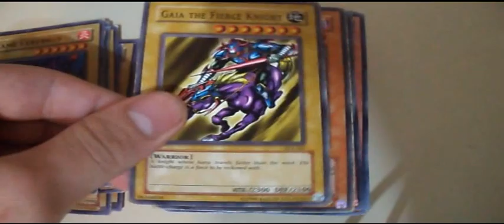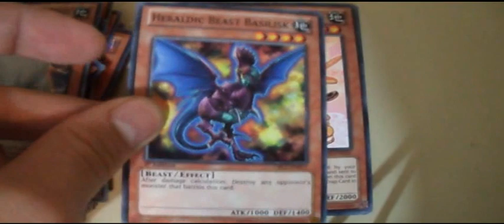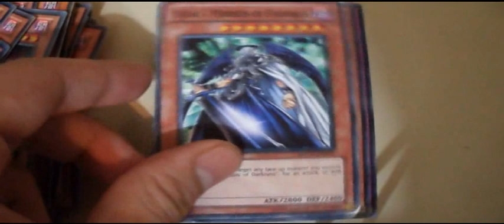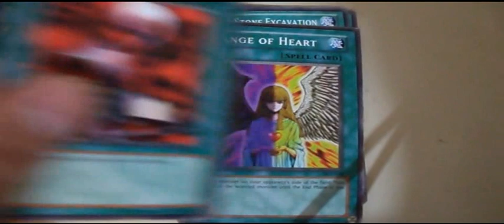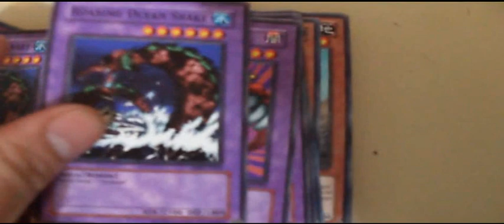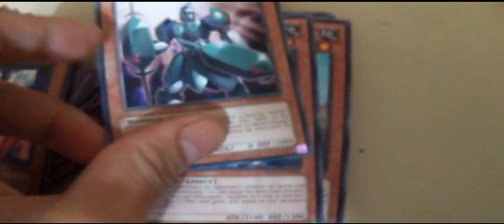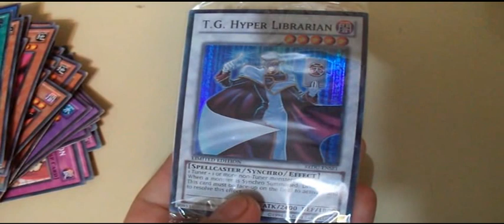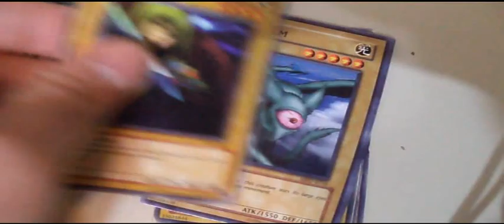Yu-gi-oh! cards for trade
Need:
Stardust Dragon
Melifik Stardust Dragon
Road to Starlight
Tragodua
Chaos Hunter
Mirror Force
Torrental Tribute
Lightning Wortex
Gravekeeper's stele
Gravekeeper's Comandant
Gravekeeper's Dessendant
Rite spirit
Profecy Cards
Fabled Cards